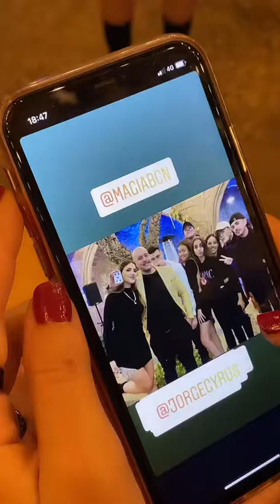Pedazo de cumple @its bellido ♥️ ig @noeliamoya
The channel does not own any videos. The purpose of the channel is to advertise the images of Tiktokers